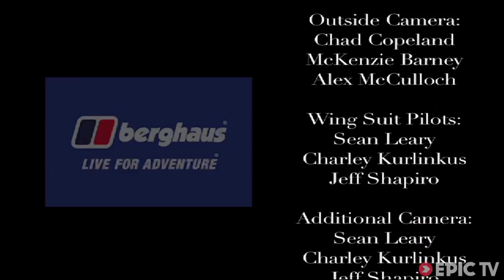American Wingsuit BASE Jump Revolution | Mountain Flying USA with Sean Leary, Ep. 1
What do you do when the US government takes away your BASE jumping spots and makes them illegal? Make some new ones...

The sport of wingsuiting in the US is 'an endangered' one, where despite there being hundreds of amazing National Parks and jump spots, there are fewer and fewer legal spots to BASE jump.

This video series is about the revolution that wingsuit BASE jumping is going through in the USA. Advances in wingsuit design, technique, and pilot skill open the doors to possibility and open up the areas where jumping is possible.

In the beginning jumpers required massive overhanging cliffs and room to fly away. Now, all that is needed is a small crag atop a big hill. Join pilots Charley Kurlinkus, Sean Leary and Jeff Shapiro in their quest to find and establish new wingsuit BASE jumps across North America.

Director: Sean Leary
Producer: Sean Leary
Athletes: Sean Leary, Jeff Shapiro, Charley Kurlinkus, Graham Hunt